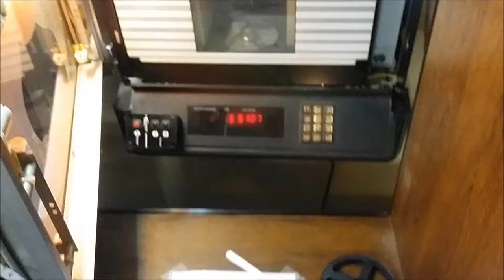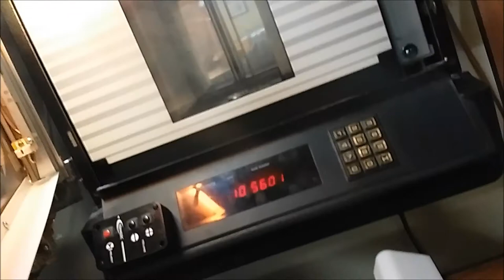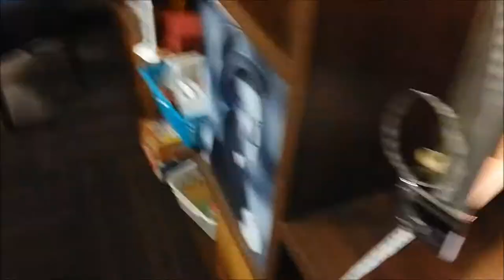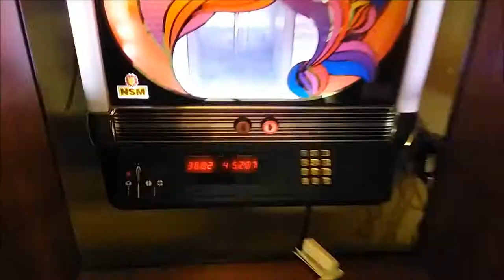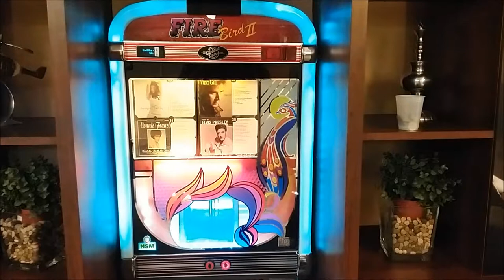Installing LED Lights In A 1993 NSM Firebird 2 Jukebox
Final installment on the NSM Jukebox at a local retirement home. I couldn't stand just having the two lights... It wasn't doing it for me. I ordered flexible peel and stick LED strips for $28 off Amazon. Ran them around the outer frame and random areas. Watch to see the end results!